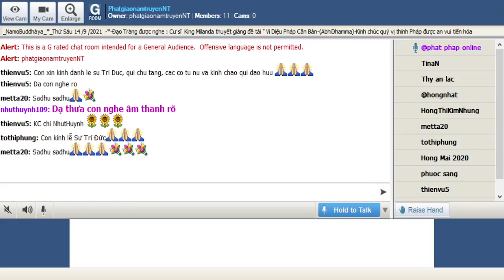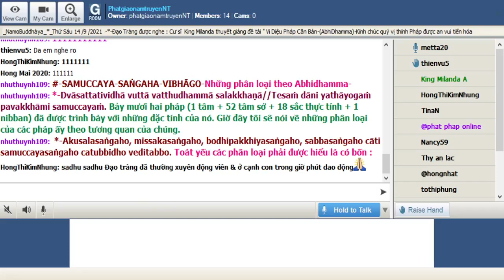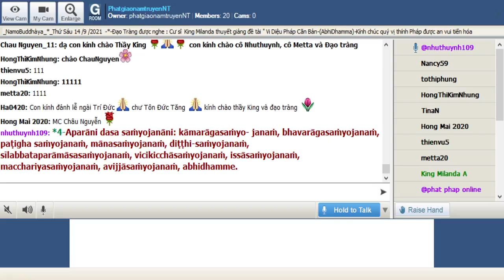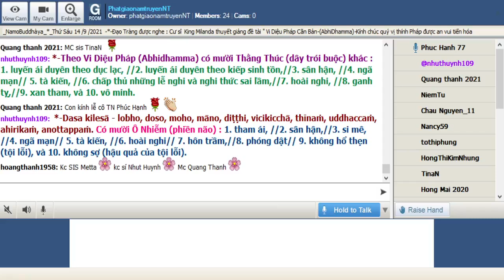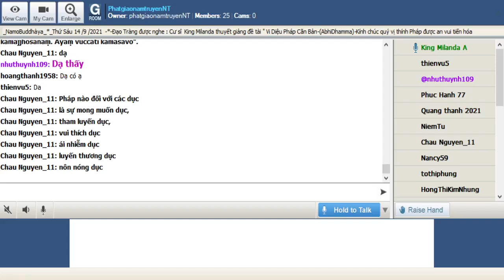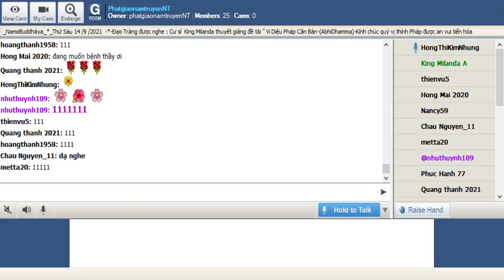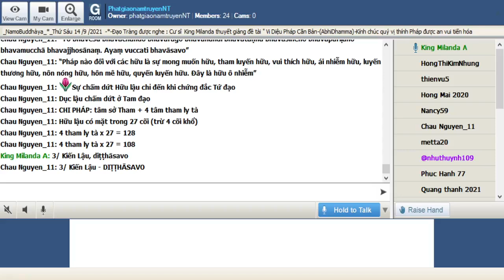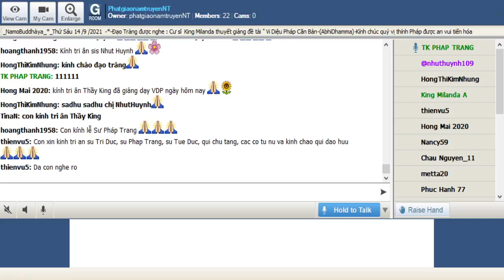145_Room PhatgiaonamtruyenNT - Vi Dieu Phap_King Milanda(Buổi 145) Thứ Sáu Sep 10-2021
145_Room PhatgiaonamtruyenNT - Vi Dieu Phap_King Milanda(Buổi 145) Thứ Sáu Sep 10-2021